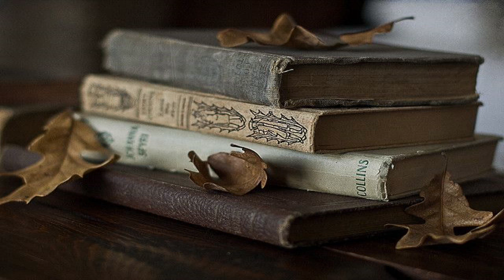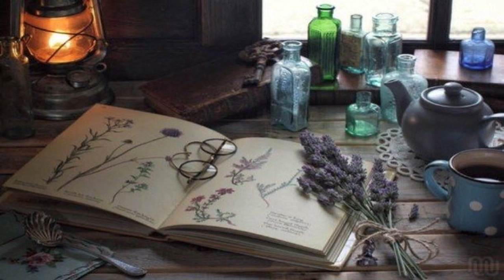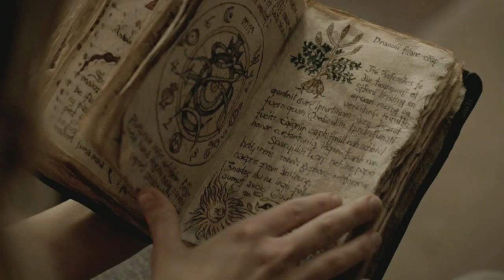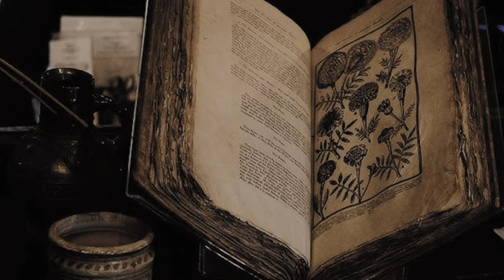a playlist for studying alchemy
Time Stamps:
00:00- Menuet Blemonte- Flavio Apicella
03:14- Enemies to Lovers- Joshua Kyan Aalampour
07:03- The Alchemists Tower- Derek Fiechter
10:50- The French Library- Franz Gordan
13:50-  Ballerina- Yehezkel Raz

* all photos and music are for entertainment use only *